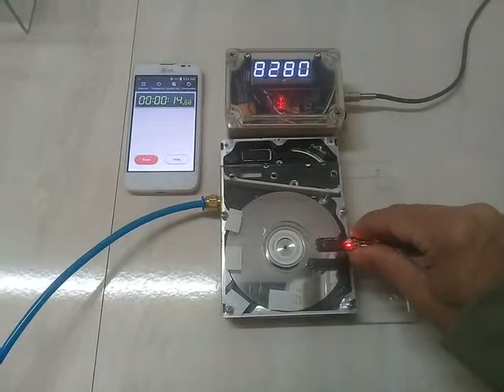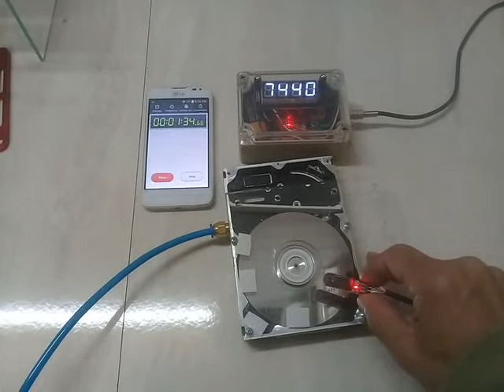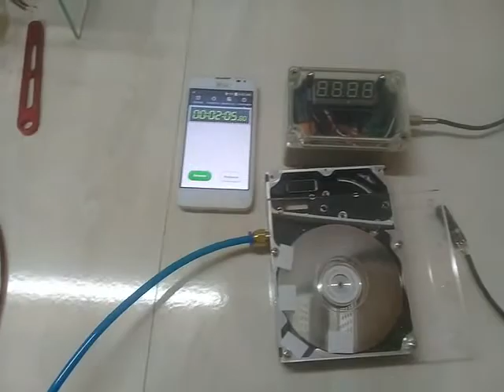Turbina de Tesla. Faça você mesmo (Tesla Turbine DIY)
Para conversar sobre os projetos entre no grupo no telegram:
O link para entrar no grupo é este: